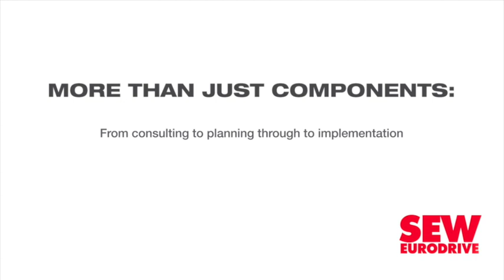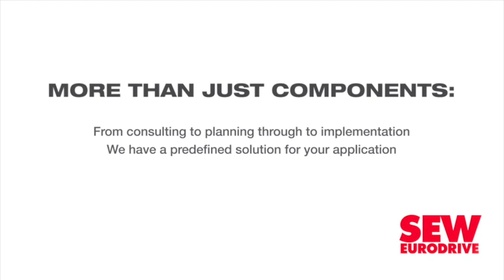Another 13 solar projects sign agreements under delayed BW5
A further 13 solar photovoltaic (PV) projects have signed agreements with Eskom and government raising to 19 the number of projects that are now set to proceed under the much-delayed fifth bid window (BW5) of South Africa’s Renewable Energy Independent Power Producer Procurement Programme (REIPPPP).